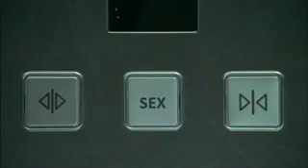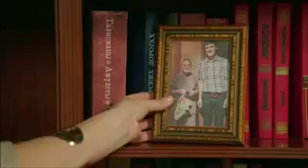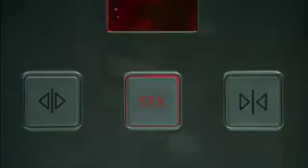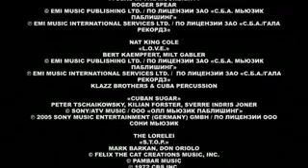Kuhnya s02e15 DVDRip 320x kpk by NeoJet